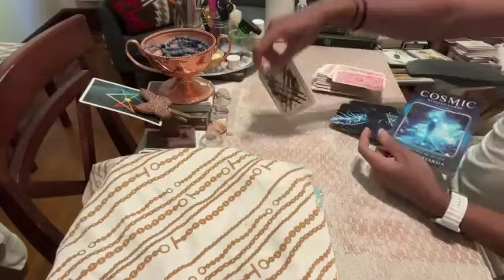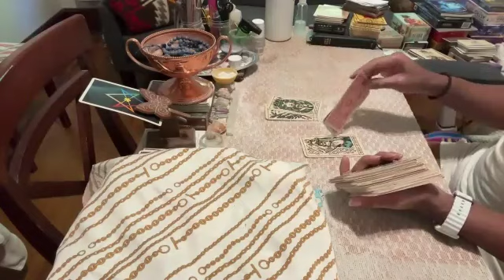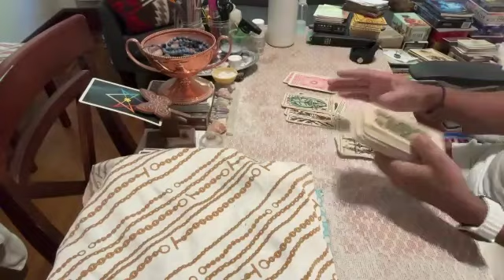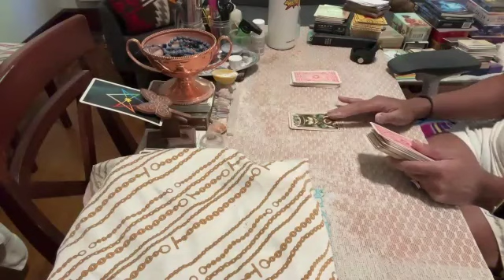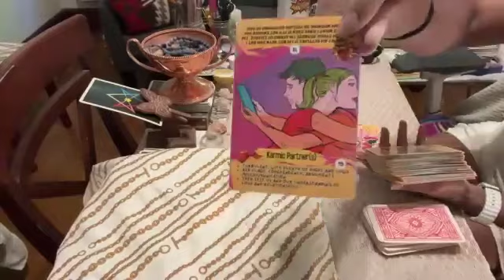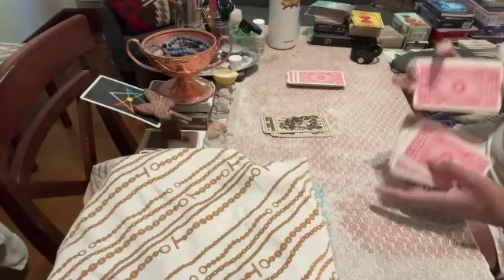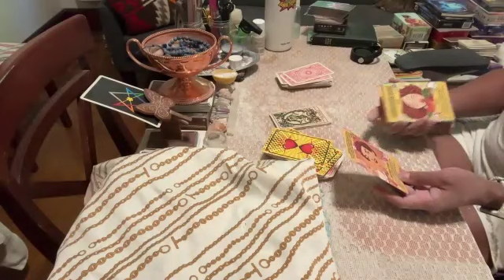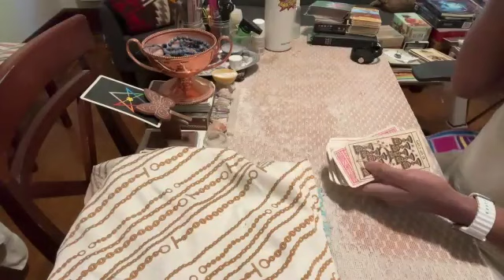🌚 COMPASSION ♎️ LIBRA New Moon 🌙 LUNAR Lounge Series § 01.ottobre.2024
May all those who come though the gate with benevolent intention, be shielded and protected in the white light of the divine holy spirit. May our ancestors and ascended masters; illuminate our path, disabusing us of any and all misaligned intentions, both known and unknown, lost in the seas of time.

I, HMSG Priestess Abossi; declare and decree that all beings here both known and unknown who do not have our highest good and intention at heart; be bound down, purified, and their energies transmuted for our manifestations. I ask the universal matrix to attend to this decree until it reaches the highest throne of heaven in all realms, timelines, and dimensions.

May all beings in any place and time who have karmic access to any portals, doorways, gates, roads, or dimensions; be closed, locked, collapsed, and blocked, sealed, and otherwise quarantined. I declare that they are rescinded, rejected, rebuked, revoked, and repelled, in flesh and in the spirit.

While we restructure and resettle, our ofering is to update everyone at the following -- Please help yourself, plugin and participate at your own pace, join the community when you are called.

### FILED ###
Astrology & Horoscopes
News & Events
Education & Nonprofits
Ascension & Galactic Council
Two-Spirit Sanctuary
Black Owned Business
Celestial Temple Services
Lifepath, Spirit, Karma, Destiny

💟 Join the community for freemium goodies.

- Chart Calculator (Sun, Moon, Rising Calculator)

Your Oracle Today Was:
- Messages channeled are temporal and not timeless, unless otherwise specified.

A sacred news channel committed to delivering messages from behind the veil and the principles of teaching, healing, and community building.  We are gathered here for the ancient ways of life - primordial, traditions passed down from ancestral sisterhoods and retained by the surviving indigenous priesthoods.

~~~ Blessed Be ~~~
 Much Peace & Freedom